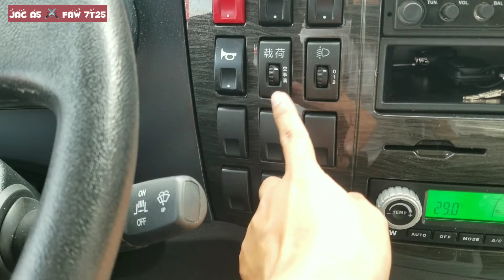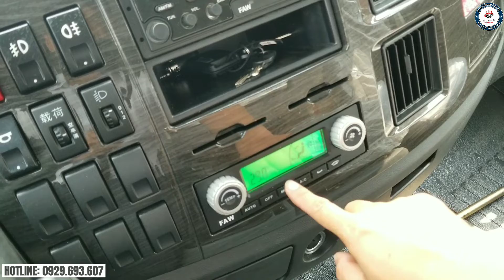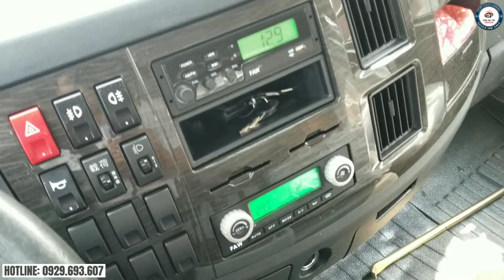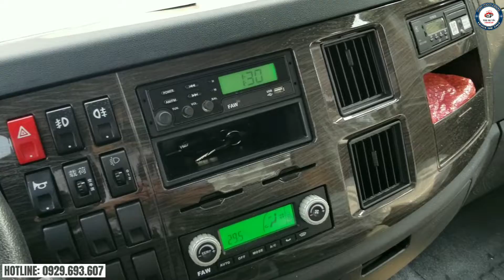1 Tỷ Xe tải JAC A5 và FAW 7T25 Nên Mua Chiếc Nào?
Xe tải thùng siêu dài gần 10 Mét. Faw 7T25 thùng dài 9M7 và JAC A5 7
T6 thùng 9M6 nhập khẩu nguyên chiếc
@Youtube: Tèo Xe tải
🛵 Địa chỉ: Quốc Lộ 13 - Thuận An - Bình Dương
      ▂ ▄ ▅ ▇ █  TÈO XE TẢI  █ ▇ ▆ ▄ ▂
❖▬▬▬▬▬▬▬ஜ۩۞۩ஜ▬▬▬▬▬▬▬❖